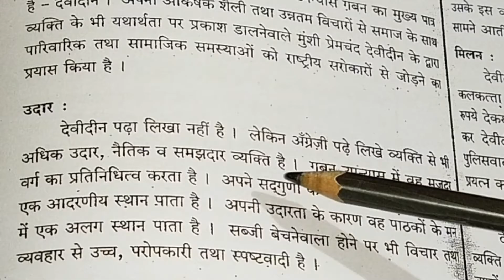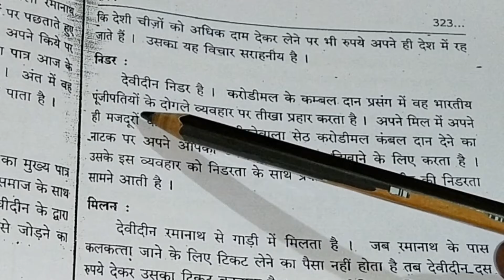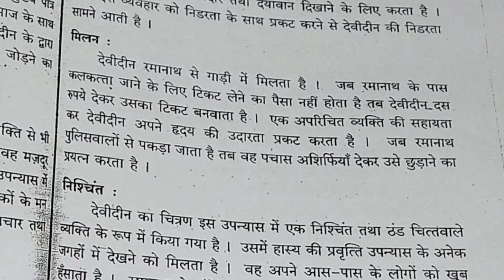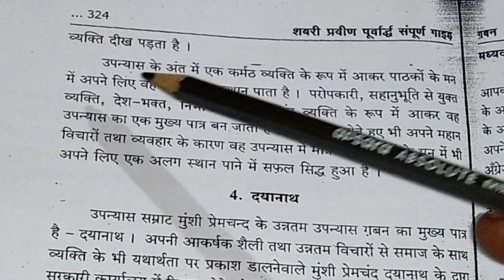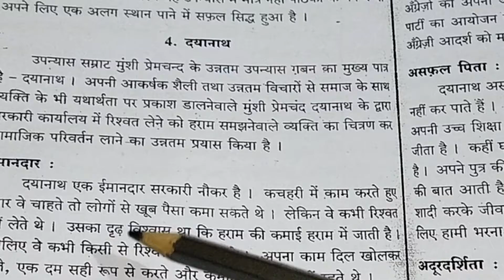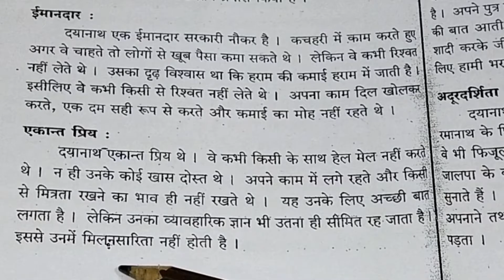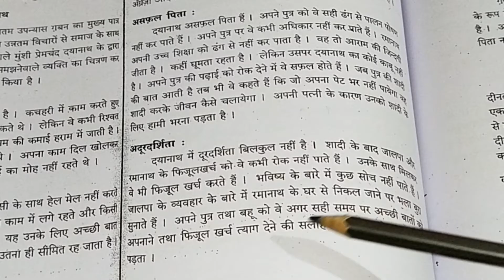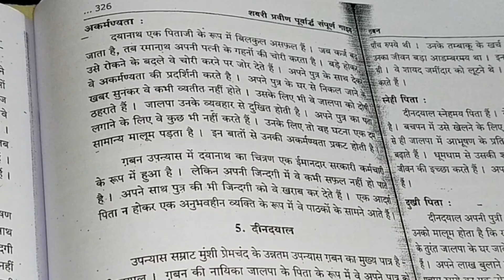PRAVEEN POORVARDH/गबन चरित्र चित्रण/Malayalam explanation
AS Academy
Vidhyasagara
Hindi TTC

PRAVEEN POORVARDH

Hindi/Ttc/PRAVEEN POORVARDH

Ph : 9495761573